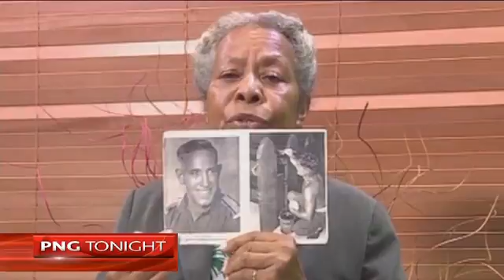PNG Tonight Ep#101 tx120516_Seg2